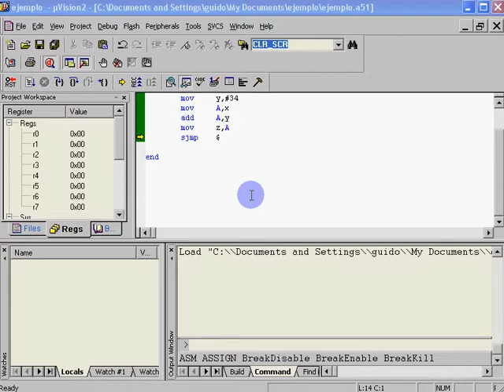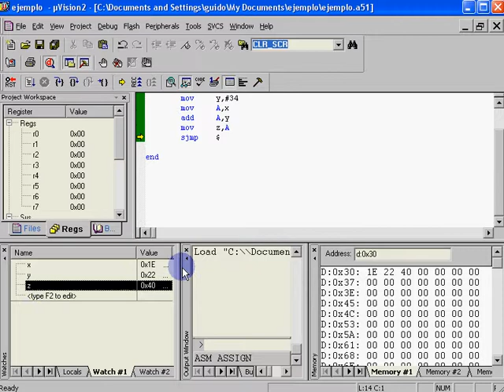Tutorial Keil uVision2 parte 4 - Simulacion (2/2)